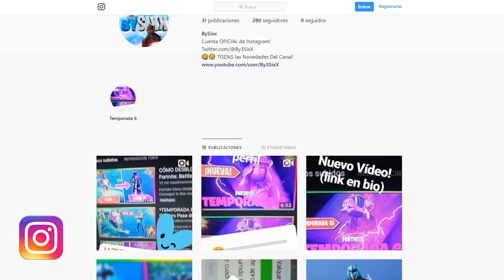COMO MEJORAR **NUEVO PICO** (Skin BOMBARDERA OSCURA) en Fortnite! (Fortnite Bombardera Oscura)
Fortnite COMO MEJORAR Pico SKIN BOMBARDERA OSCURA, DESBLOQUEAR FASE MÁXIMA pico Bombardera OSCURA, NUEVO PICO, Skin de Halloween Fortnite, Primera Skin de Halloween Fortnite, Halloween Skin Fortnite, Skins Halloween Fortnite

👁️👁️Debes ver: "¡¡COMPLETO casi TODOS MIS DESAFIOS de la SEMANA 2!!"